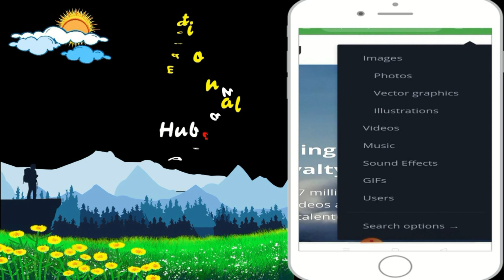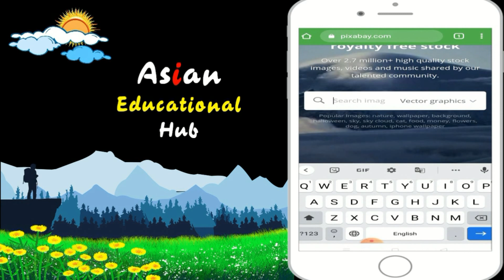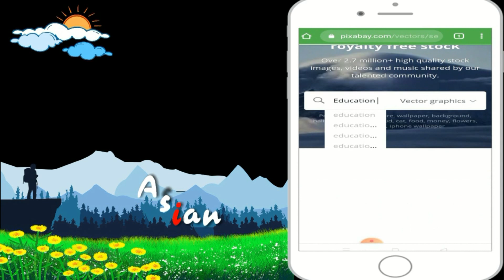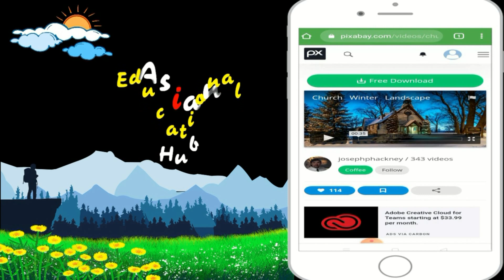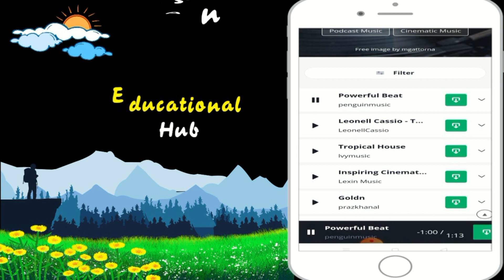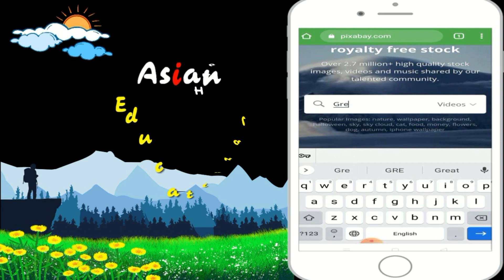How to download copyright free videos, music, images and sound effects। Royalty free video, music।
How to download copyright free videos, music, images and sound effects।
Royalty free video, music, images।
No copyright video।

 Tips and tricks। How to manage youtube channel।

Tech videos
Technical videos

Asian Educational Hub
English speaking,  German Language,  Maths,   Science.